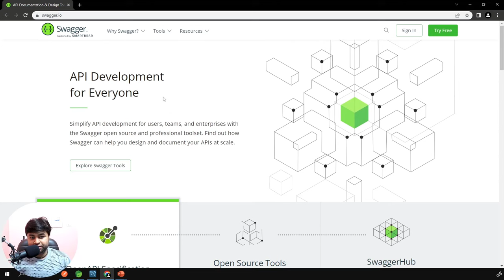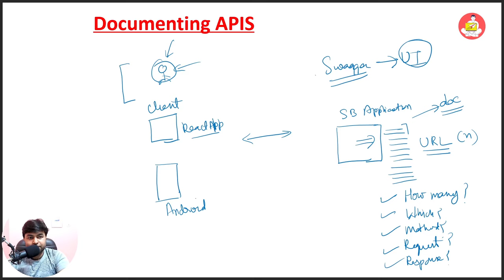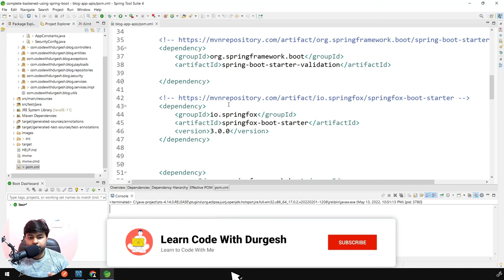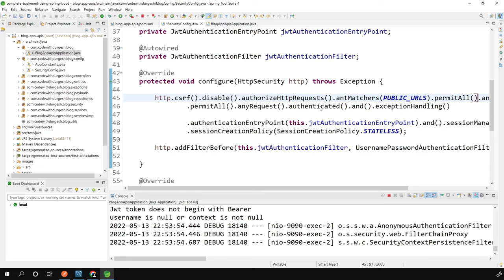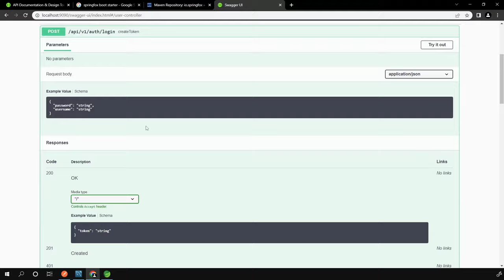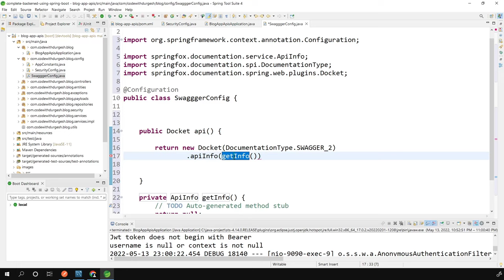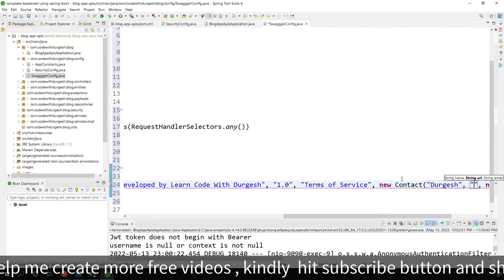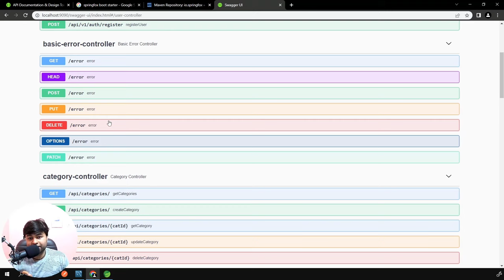🔥Documenting APIs using Swagger Step by Step | Backend Course in Hindi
In this video we are going to document our apis with the help of swagger step by step.